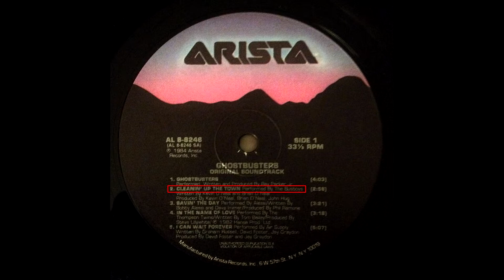The Bus Boys - Cleanin' Up The Town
From the soundtrack for the 1984 movie "Ghostbusters". Original US pressing.